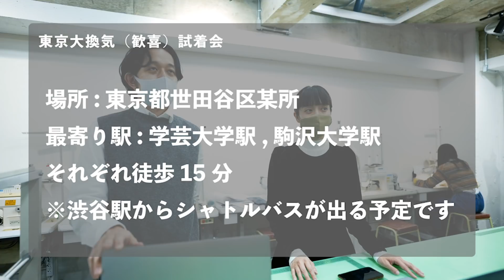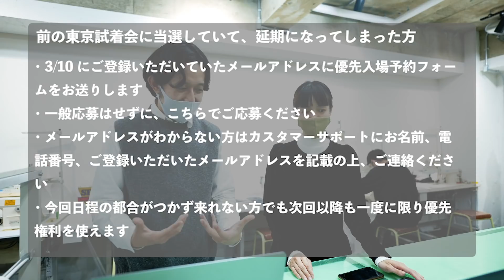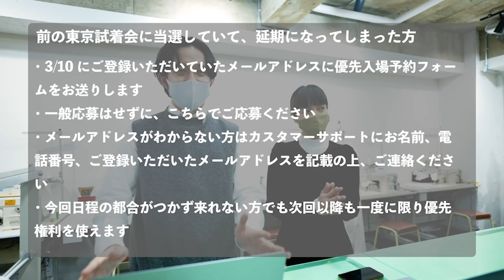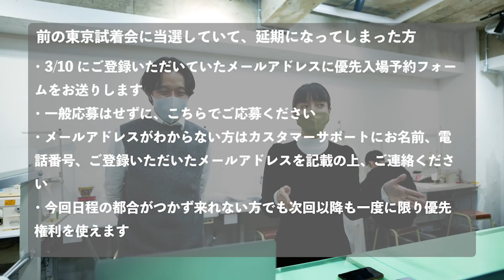【4/9,10,11】東京試着会のおしらせ【お待たせ】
やっと試着会だ！！！！！

※応募は3/10 21:00から3/15（月）21:00
※バスは大型を借りて間隔を大きく空けて着席いただきます

0:00~ 大換気（歓喜）試着会。ダブルミーニングだぜ
1:46~ 日程、場所
2:54~ そもそも試着会とは？
4:12~ 試着会は誰が買ったかわからないのがいいよね
5:00~ 試着はスポーツ、ワンピースで来る方は注意！
5:52~ 予約の仕方、お子様
6:30~ 延期になってしまった回に当選していた方へ
8:30~ 今後の予定とエンディング

試着会について [はじめての方は必ずお読みください]

【お知らせ】それは店舗でもショールームでもなく、秘密の試着部屋。the room、はじまります。

[4月の試着会に出るモノリスト]

【CANDY DRESS CRAZY GARDEN】high neck gather dress（ハイネックギャザードレス）
open collar satin blouse（オープンカラーサテンブラウス）
satin frair skirt（サテンフレアスカート）
【夏をドラマチックに纏う方法】summer one piece 21（サマーワンピース）
【CANDY DRESS CRAZY GARDEN】lace scallop sheer dress（レーススカラップシアードレス）
[mens]ツータックワイドスラックス
【THE DRESS #31】チェコメディカルドレス
【THE DRESS #11】Vneck gather one piece（Vネックギャザーワンピース）
プリミティブライトサイド（在庫あり
プリミティブバックトゥモノ（在庫あり
【THE DRESS #01 】rendezvous shirts one piece （ランデブーシャツワンピース）
【THE DRESS #09】open collar dress（オープンカラードレス）
軽井沢の夏2020

【コロナウイルス注意事項】
日本国内における新型コロナウイルス感染症の発生に関しまして、政府、自治体、関係諸機関等から示される正確な情報の収集に努めるとともに、感染拡大の防止に細心の注意を払い、予定通りにイベントを実施して参ります。 試着会にお越し下さるお客様におかれましても、手洗いやマスクのご準備、うがいなど、 感染防止策へのご理解とご協力を頂けますよう、何卒よろしくお願い申し上げます。

・入り口での検温、消毒にご協力ください
・フェイスカバーの使用厳守、持ち帰りをお願いします
・tシャツの貸し出しはありません
・お洋服は定期的に衣類用に消毒を行います
・会場は換気して行います
・大きい声で喋るのをお控えください

新型コロナウイルスに限らず、インフルエンザや風邪等のウイルス性の感染症が多い時期ですので、 感染拡大予防の趣旨をご理解いただき、以下の通りご協力をお願いいたします。
■発熱、咳、くしゃみ、全身痛、下痢などの症状がある場合は、必ずご来場の前に医療機関にご相談いただき、指示に従って指定の医療機関にて受診してください。
■感染防止の為、マスクのご着用をお願い致します。
■手洗い、うがいの励行をお願いいたします。
■お客様入場口に消毒用アルコールの設置を致します。十分な感染対策にご協力ください。
■ 会場にて万が一体調が悪くなった場合、我慢なさらずに速やかにお近くのスタッフにお声がけください。
■新型コロナウイルスに関する最新の情報はこちらをご参照ください。
‹内閣官房新型インフルエンザ等対策室ホームページ›
（新型コロナウイルスに関連した感染症対策に関する対応について）

編集 : コウサカ